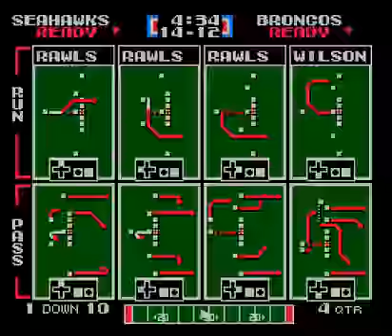Tecmo Super Bowl 2017 (tecmobowl.org hack) (NES / Nintendo) - Vizzed.com GamePlay (rom hack)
Submitted by Abdullahboys of vizzed.com using the RGR Plugin